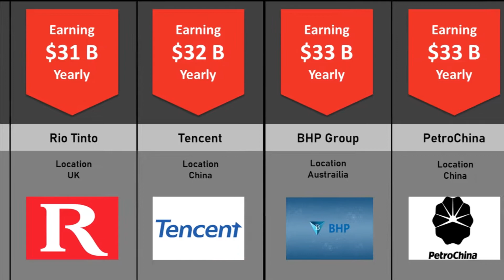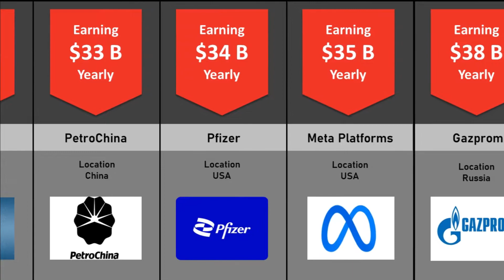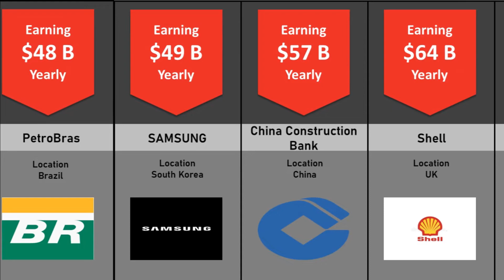Largest COMPANIES by MARKET CAP from Different Countries Comparison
In this comparison video, we're looking at the Largest COMPANIES by market cap from different countries. We're predicting that these companies will continue to be the biggest and best in the world!

As the world becomes increasingly globalised, it's important to keep up with the big players. In this video, we're taking a look at the Largest COMPANIES by market cap from different countries comparison and see who will be leading the pack.